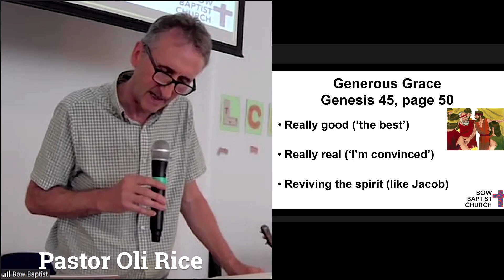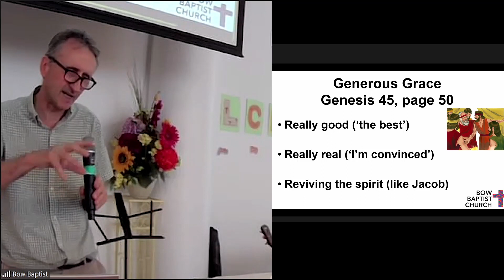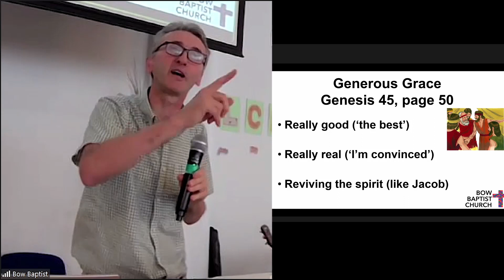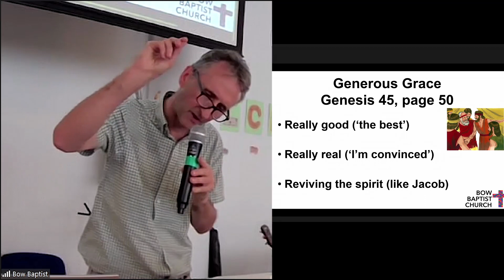Bow Baptist Church Sermon Snippet 3 September 2023 Genesis 45:16-28 - Generous Grace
Pastor Oli talks about what Heaven is like